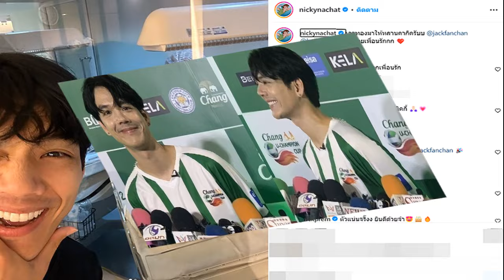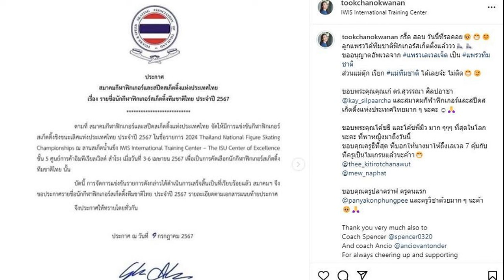เพื่อไทย ยัน ดิจิทัลวอลเล็ต ประชาชนได้ประโยชน์ หวังรีสตาร์ตเครื่องยนต์เศรษฐกิจ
29 ก.ค. 2567
12:21 น.
‘อนุสรณ์’ ย้ำ ‘ดิจิทัลวอลเล็ต’ ประชาชนได้ประโยชน์ทุกภาคส่วน หวัง รีสตาร์ตเครื่องยนต์ทางเศรษฐกิจของประเทศให้พลิกฟื้น

เมื่อวันที่ 29 ก.ค. 2567 นายอนุสรณ์ เอี่ยมสะอาด สส.บัญชีรายชื่อ พรรคเพื่อไทย (พท.) กล่าวกรณีมีการตั้งคำถามว่าค้าปลีกรายย่อยไม่ได้ประโยชน์จากโครงการดิจิทัลวอลเล็ต ว่า เศรษฐกิจไทยระยะหลังต้องเผชิญกับการเติบโตที่อยู่ในระดับต่ำกว่าศักยภาพมาอย่างต่อเนื่องจากเศรษฐกิจของประเทศคู่ค้าที่ชะลอตัว และกำลังซื้อในประเทศซึ่งยังฟื้นตัวไม่ทั่วถึง

โครงการดิจิทัลวอลเล็ตวงเงิน 4.5 แสนล้านบาทที่รัฐบาลตั้งใจให้เป็นโครงการกระตุ้นเศรษฐกิจครั้งใหญ่ เป็นการใช้นโยบายการคลัง โดยหวังจะรีสตาร์ตเครื่องยนต์ทางเศรษฐกิจของประเทศให้พลิกฟื้นขึ้นจากภาคการบริโภคของประชาชนไปสู่ภาคการผลิต เพื่อให้เศรษฐกิจไทยดีขึ้นทั้งระบบ ดิจิทัลวอลเล็ตจะเป็นตัวเร่งเศรษฐกิจกระจายรายได้สู่ชุมชน

ส่วนความกังวลว่าค้าปลีกขนาดใหญ่จะได้ประโยชน์ฝ่ายเดียวนั้น ร้านค้าปลีกเป็นตัวกลางในการจำหน่ายและกระจายสินค้า สินค้าไม่ได้ผุดขึ้นมาได้เอง หรือลอยมาจากไหนก็ไม่ทราบ สินค้าเกิดมาจากการผลิตสินค้า มีวัตถุดิบจากชุมชน ประชาชนได้ประโยชน์จากการจ้างงาน การขนส่ง ประเทศได้ประโยชน์จากภาษีที่หมุนวนกลับมาพัฒนาประเทศ
“ดิจิทัลวอลเล็ตมีวัตถุประสงค์ที่สำคัญเพื่อส่งเสริมให้มีเม็ดเงินหมุนเวียนในพื้นที่ และช่วยบรรเทาภาระค่าครองชีพ ยกระดับคุณภาพชีวิตให้ประชาชน ส่งเสริมให้ประชาชนและชุมชนมีความเข้มแข็งในด้านเศรษฐกิจ สามารถพึ่งพาตนเองได้ สร้างและเพิ่มโอกาสในการประกอบอาชีพ” นายอนุสรณ์ กล่าว